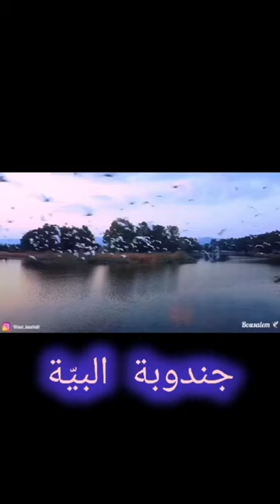اغنية نجمة قطبية ❤️بأمضا💕❤️ علي الجندوبي 💕💕🇹🇳🇩🇿🇹🇳🇩🇿